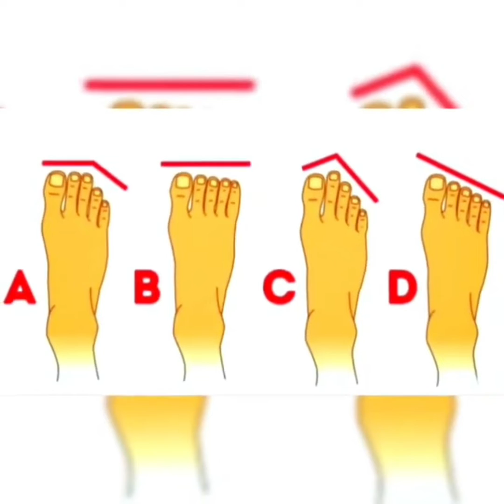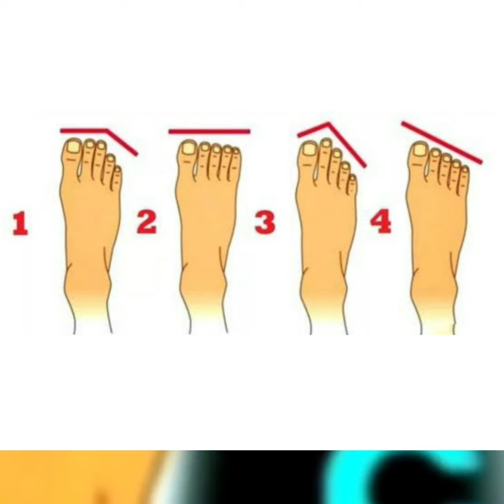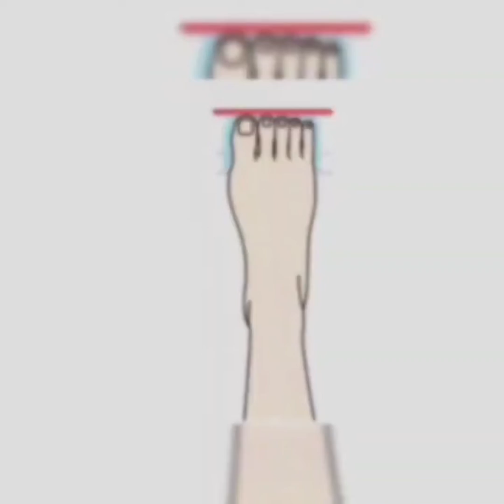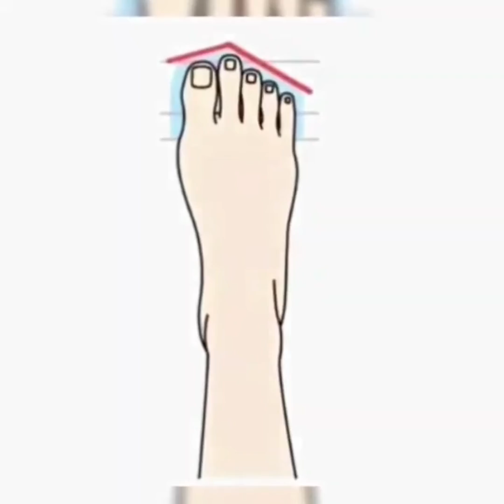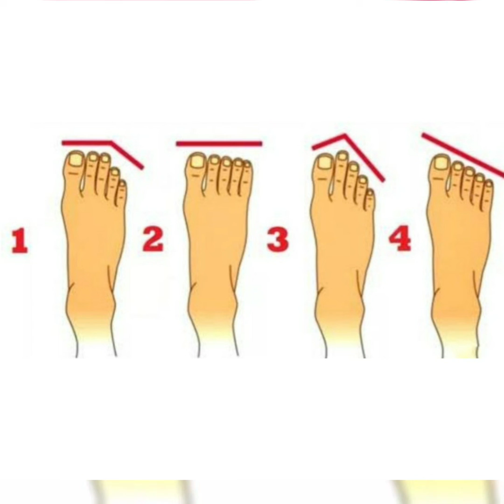Shamudrik Shastra- ऐसे पैर वाले व्यक्ति जीवन भर गरीब ही रहता है- भविष्य पूराण में ब्रह्मदेव ने बताया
सामुद्रिक_शास्त्र- ऐसे पैर वाले व्यक्ति जीवन भर गरीब ही रहता है- भविष्य पूराण में ब्रह्मदेव ने बताया सामुद्रिक लक्षण
ऐसे पैर वाले पुरुष जीवनभर गरीब ही रहते हैं - भविष्य पूराण में ब्रह्मदेव ने बताया सामुद्रिक शास्त्र
Vastu ऐसे पैर वाले लोग जीवनभर गरीब ही रहते हैं - भविष्य पूराण में ब्रह्मदेव ने बताया शारीरिक लक्षन

प्रणाम/Pranaam Viewers,
आप granddharmasanmarg.com लिखकर सर्च भी कर सकते हैं |
धन्यवाद